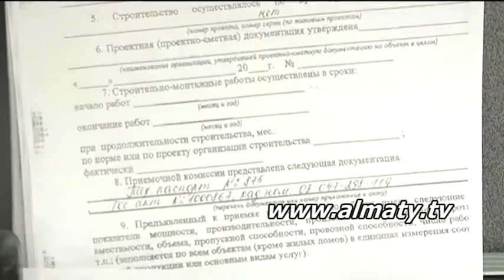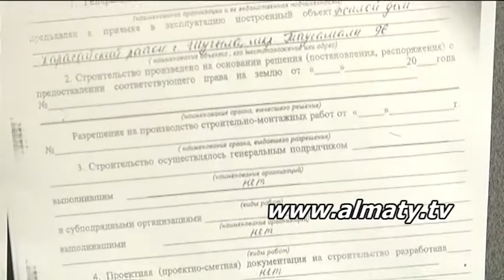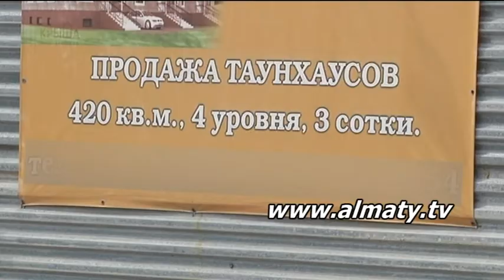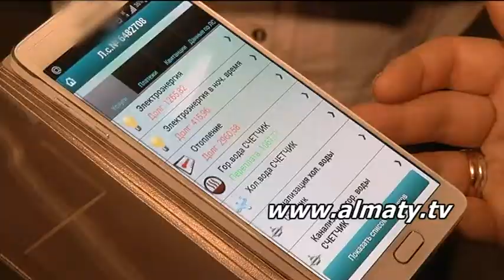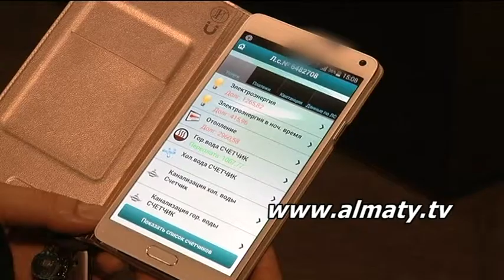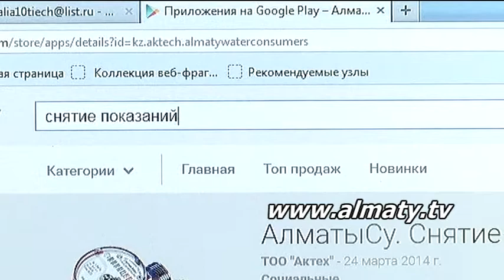«Таусамалындағы» заңсыз құрылыспен тартысқан тұрғындар